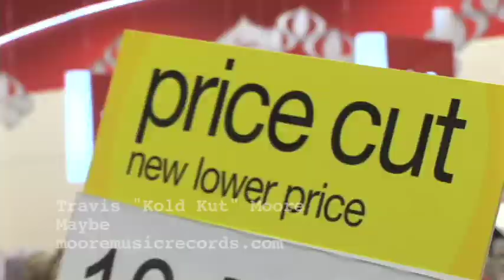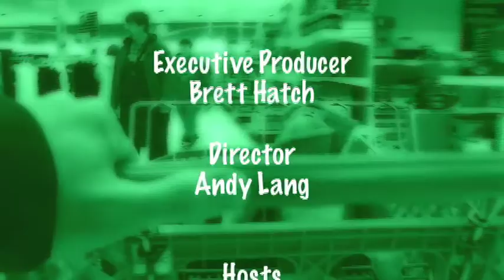Crowd Surfing last minute xmas shopping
Mark and McKinzie talk to last minute shoppers 2 days before Christmas!!!